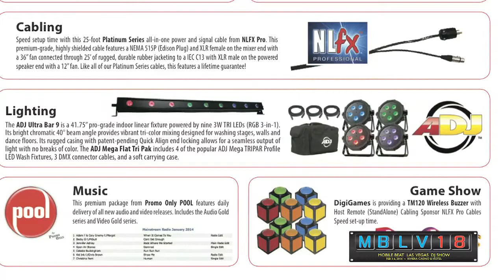Mobile Beat Vegas 18 (MBLV18) Interview with John Hatcher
Mobile Beat Las Vegas just finished up and we have various recaps from the show.  Many with attendees and many with our exhibitors/sponsors and also with many of our conference speakers and guests.